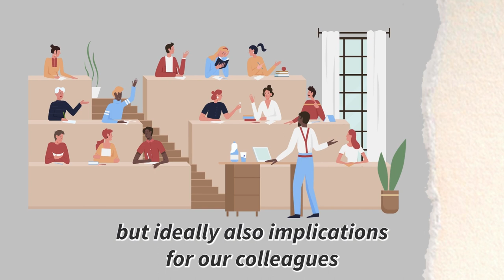Digital Health Training for Family Doctors Worldwide - Prof Nick Guldemond